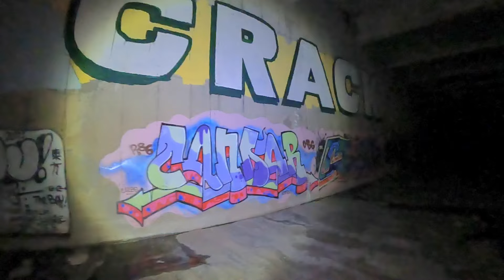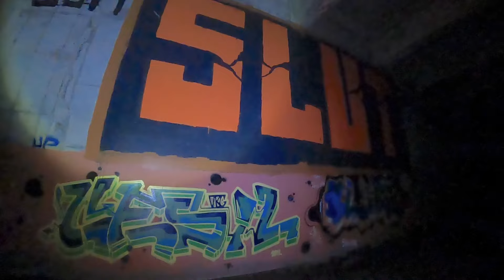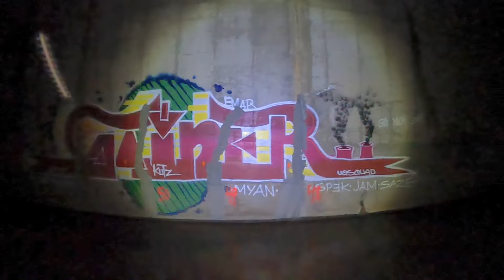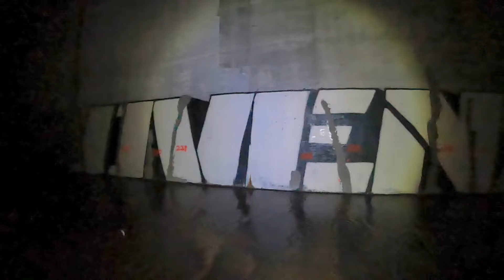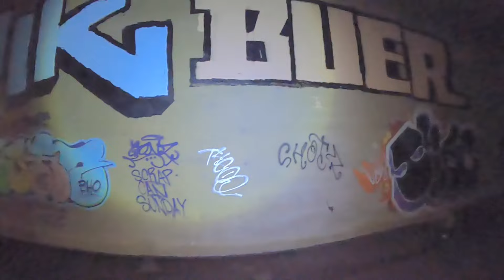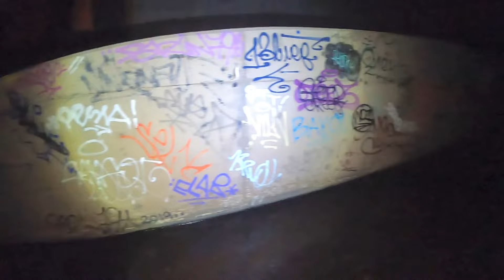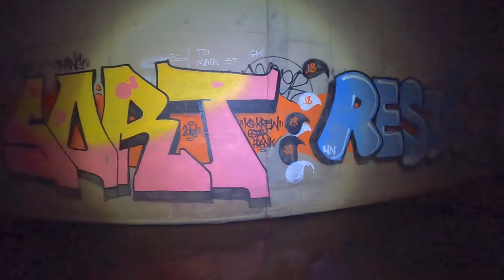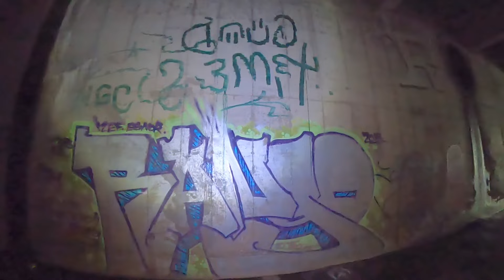The Bat Cave